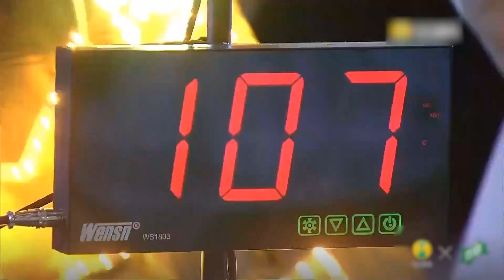【赖美云】QQ音乐·雪碧酷爽音乐节 采访互动 210820